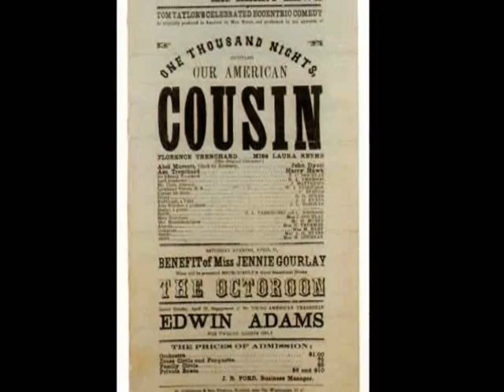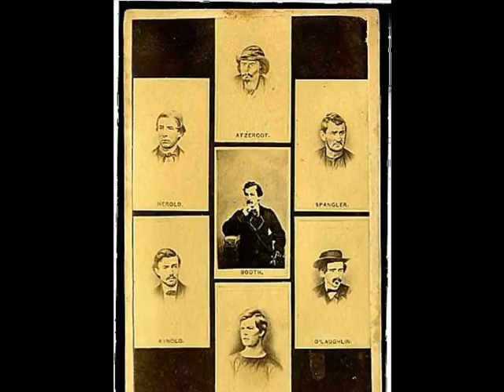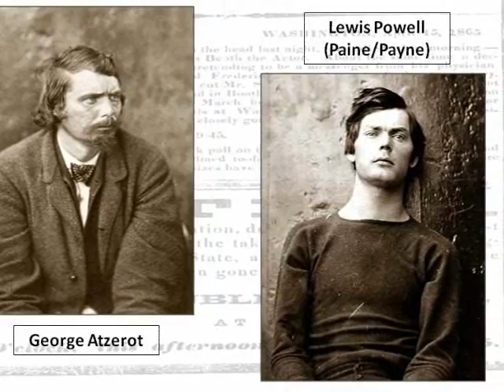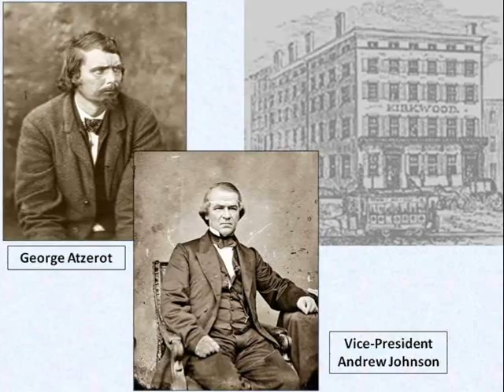Lincoln Assassination Part 1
A Comprehensive teacher produced documentary over the Conspiracy and Assassination of Abraham Lincoln.